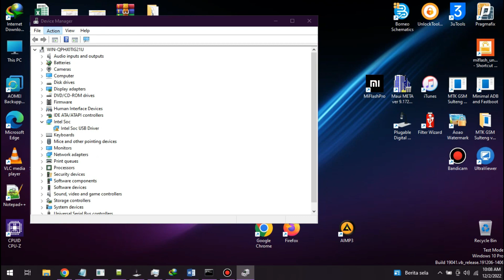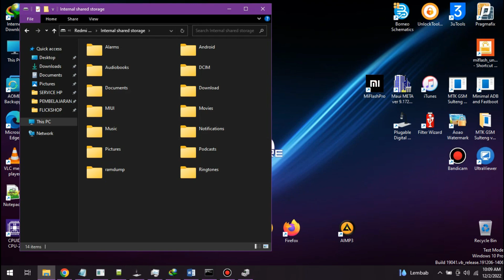REDMI NOTE 8 COLOK KOMPUTER TIDAK BISA TERBACA MODE MTP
Bagi yang ingin service silakan hubungi kami atau bisa juga langsung cek di google maps kami klik link berikut :

sebelum kelokasi mohon untuk chat terlebih dahulu